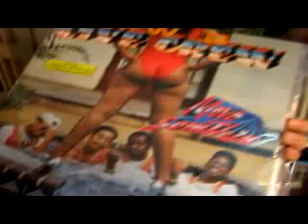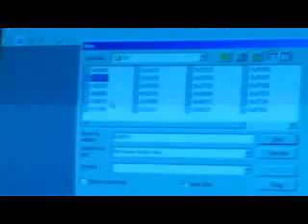FUNK DOCUMENTARIO EDITADO BY DJ (MARCINHO NF)